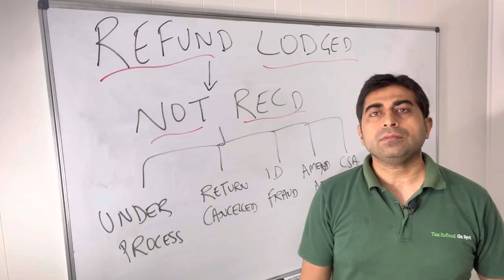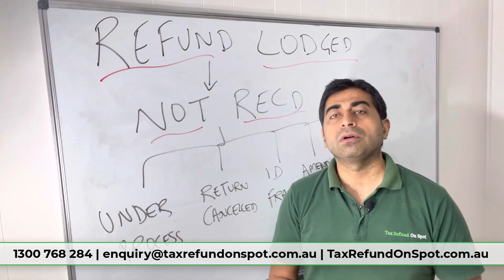Tax Return Lodged No Refund Yet: Submit/Lodge/File Tax Return 2021 | Tax Refund On Spot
Tax Refund On Spot ABN: 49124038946 , Ph: 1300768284, Email is . Physical address is Level 1, 6 Main Street Blacktown NSW 2148.

📌Contact Today:
 🏣 Level 1, 6 Main Street Blacktown NSW 2148